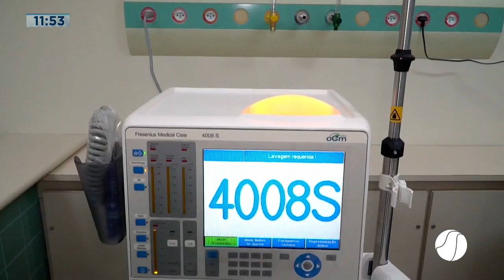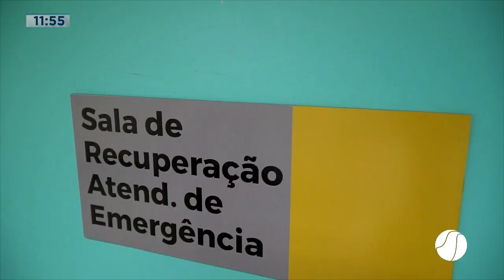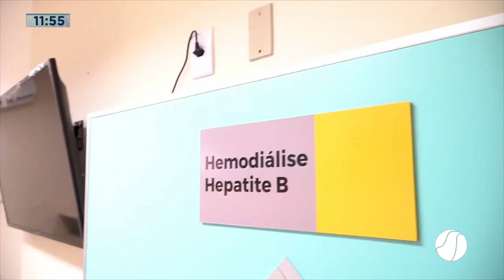BALANÇO GERAL MARAJÓ 04 maio 2023 SEGUNDO BLOCO